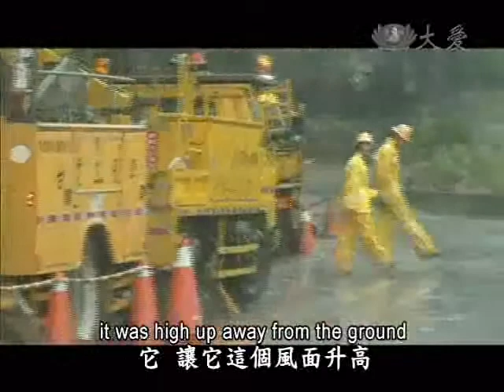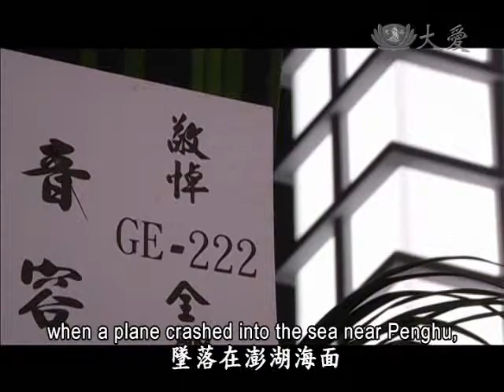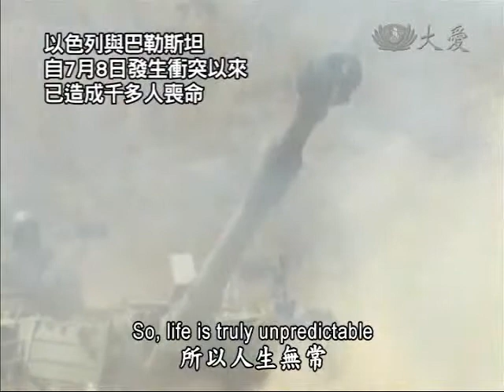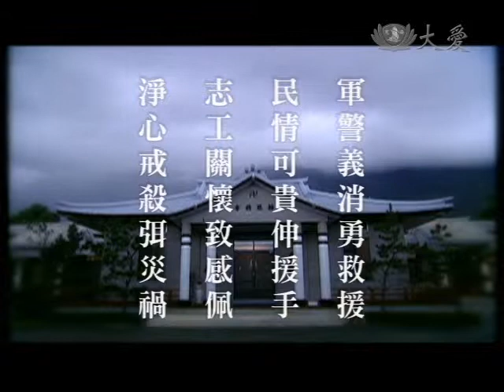2014.07.29 Inspiring Love in People for a Peaceful World